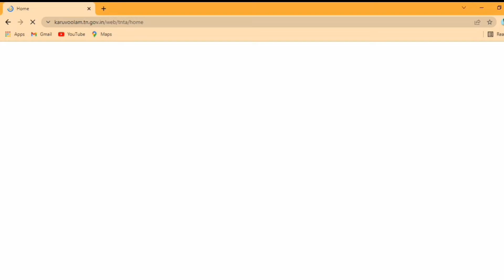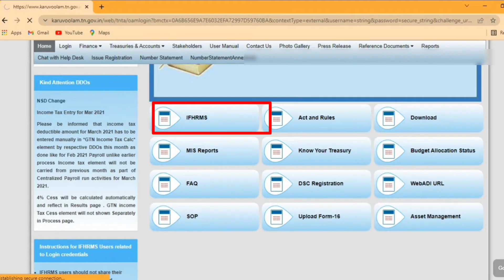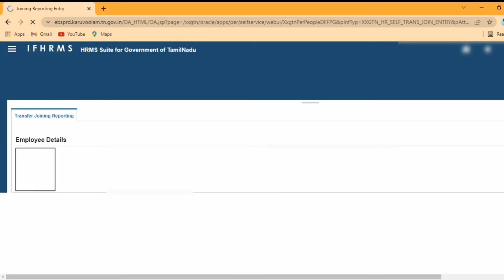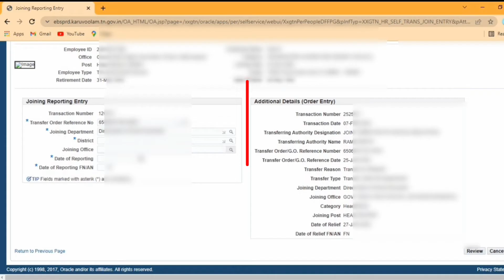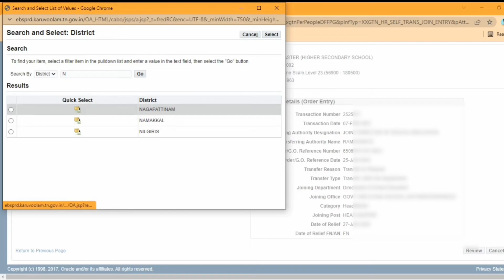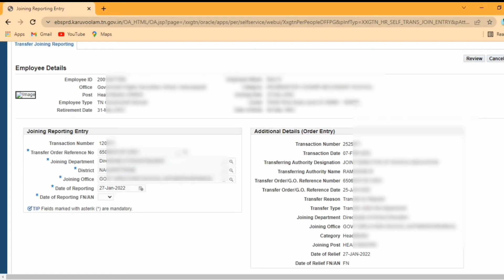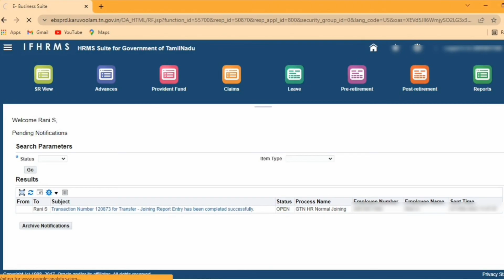IFHRMS TRANSFER POSTING ENTRY IN TAMIL. GOVERNMENT EMPLOYEE JOINING REPORT ENTRY IN TAMIL IFHRMS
This video explain how to transfer Post entry in individual ifhrms employee id...

How activate your individual ifhrms employee id and how to download pay slip in IFHRMS..